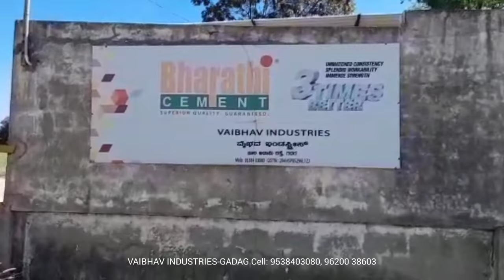VAIBHAV INDUSTRIES-GADAG SPUN PIPE & CEMENT MANUFACTURERS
VAIBHAV INDUSTRIES
Plot No. 112, KIADB Industrial Area, Narsapur, Gadag-582102

MANUFACTURERS OF ALL TYPES OF NP4, NP3, NP2, SPUN PIPES & OTHER CEMENT PRODUCTS.